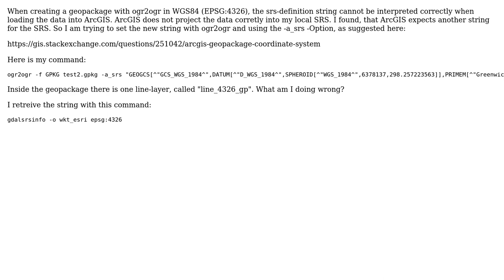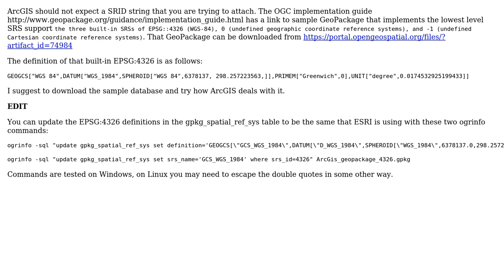GIS: Changing srs-definition string in geopackage with ogr2ogr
With thanks & praise to God, and with thanks to the many people who have made this project possible! | Content (except music & images) licensed under CC BY-SA | Music | Images & others | With thanks to user Vince user user7882389 user user30184 and the Stack Exchange Network Trademarks are property of their respective owners. You are responsible for your own actions.